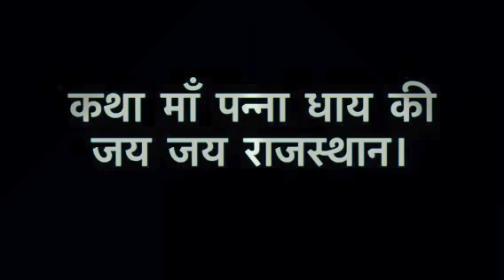माँ पन्नाधाय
राजस्थान की विरांगना माँ पन्ना धाय द्वारा राजदरबार के कुलदीपक कुंवर उदय सिंह की रक्षा हेतु स्वयं के पुत्र चन्दन के बलीदान की अद्भुध कथा...
जय जय माँ पन्नाधाय, जय जय राजस्थान।।